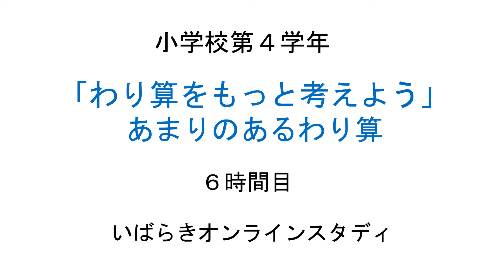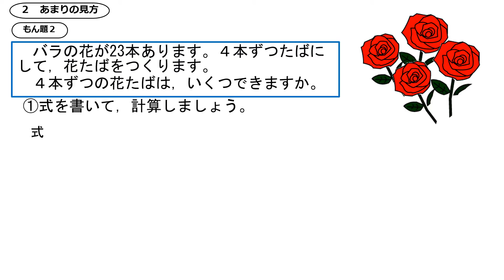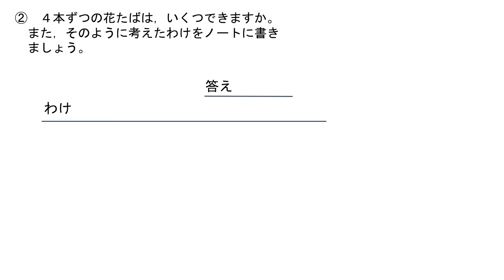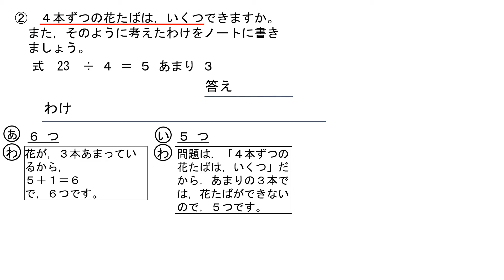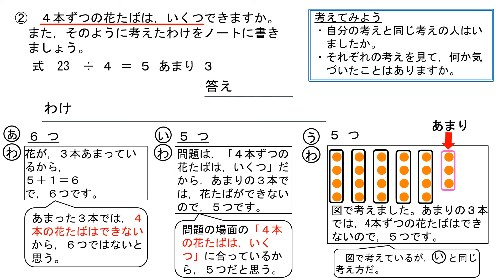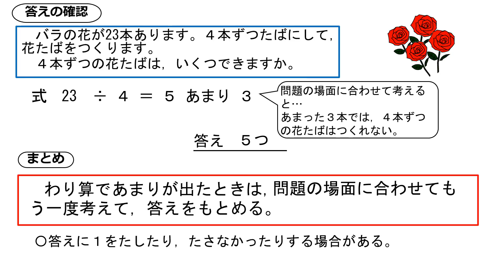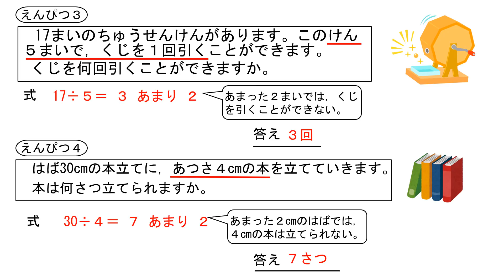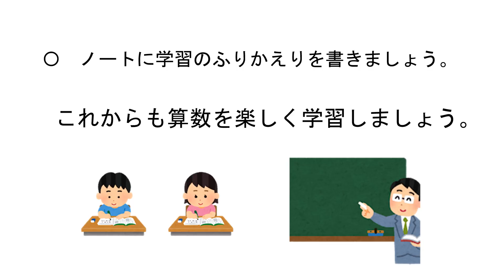小３算数（大日本図書）わり算をもっと考えよう⑥